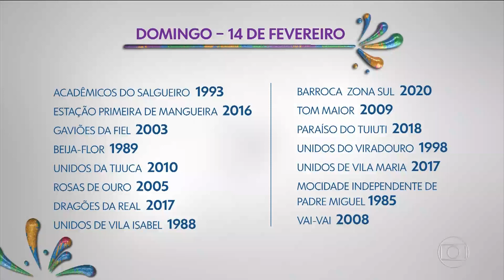FHD Encerramento do RJ1 com Paulo Renato Soares 13/02/2021